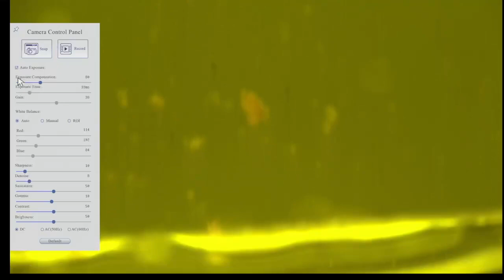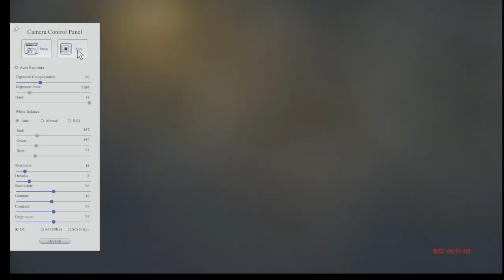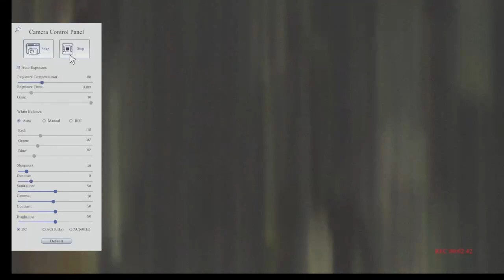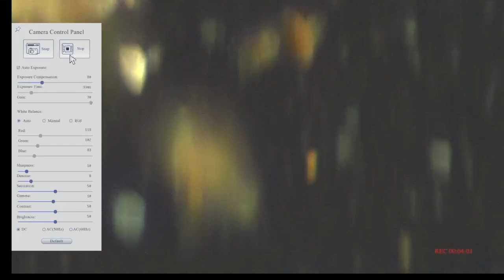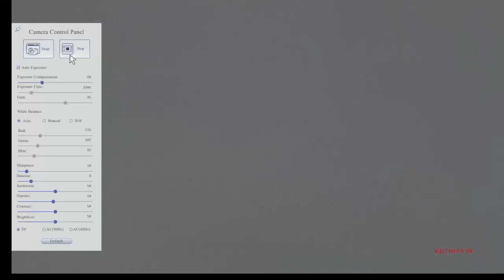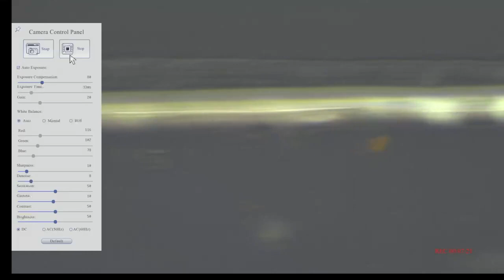later sample of js in ring light on slide with slip